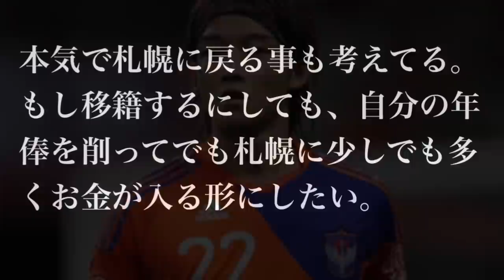西大伍 プレー集【2007~2009】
この日を待ち望んでいました。お帰り大伍！